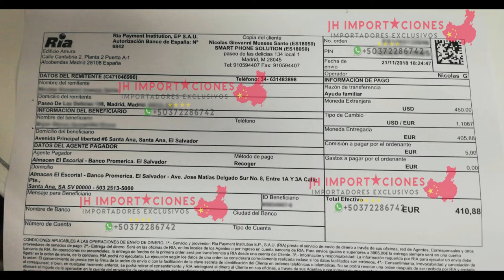🔴Cliente de España empezara a Ganar dinero, contrato la Membresia Mayorista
Cliente de España contrato Membresia mayorista ProveedoresdeZapatillas para emprender su propio negocio online , y empezar a ganar dinero haciendo dropshipping, muchas gracias por confiar en JhImportaciones, cliente recibio capacitacion y acceso directo a todos nuestros proveedores seguros, honestos y con producto de la mas alta calidad, le deseamos miles de exitos y que gane mucho dinero desde España .

Recuerda:
Si tú no construyes tu sueño, alguien va a contratarte para que le ayudes a construir el suyo.

Te interesa entrar al negocio? invierte en Capacitarte y empieza a ganar dinero online, escribenos al Whatsapp

🔔 RECIBE NOTIFICACIONES CADA VEZ QUE PUBLICO UN NUEVO VÍDEO:
2. ✓ Dale Check a: "Recibir todas las notificaciones de este canal"
3. Dale a guardar